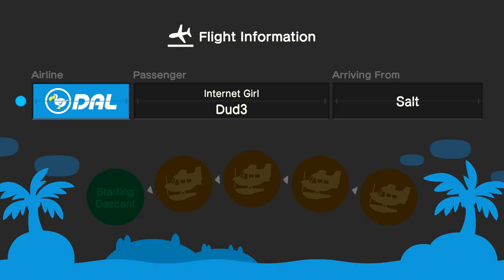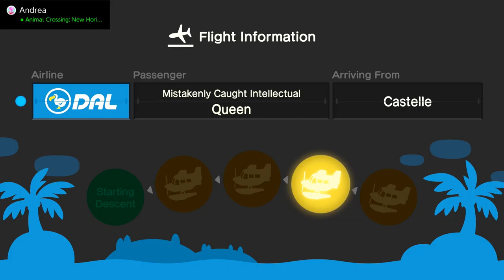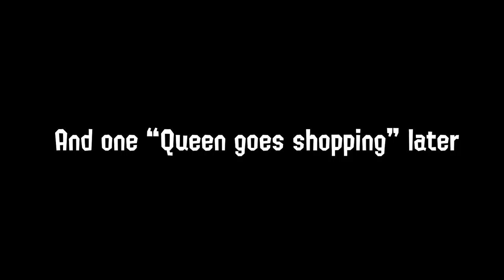Hanging out with Queen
First experience visiting a friend on New Horizons, featuring Queen4InfinityTV